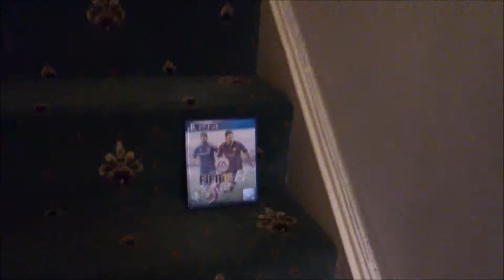Fifa 15 Ultimate Team